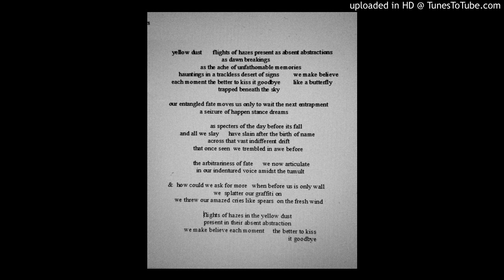Yellow Blues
Audio Textual Poem